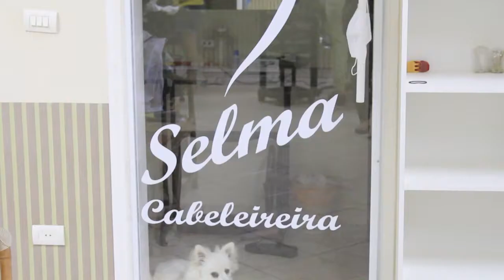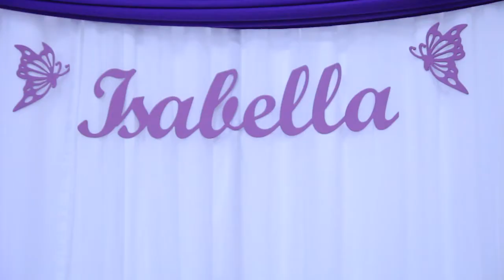15 Anos Isabella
Make Up: Selma
Decoração: Kriarts Festas
Buffet: Andreia Buffet Eventos
Dj: Tutti